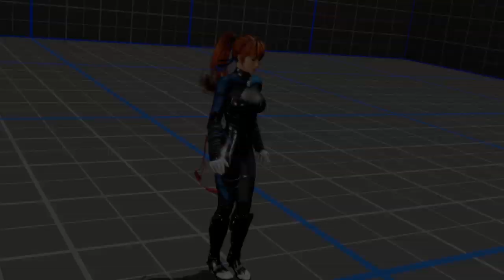DEAD OR ALIVE 6: Core Fighters